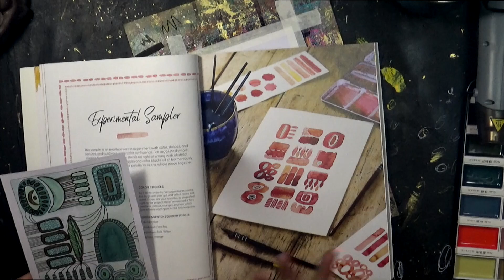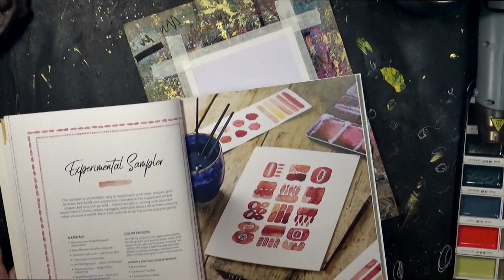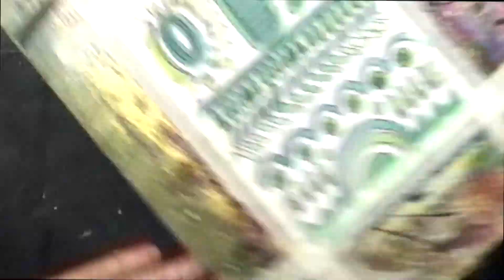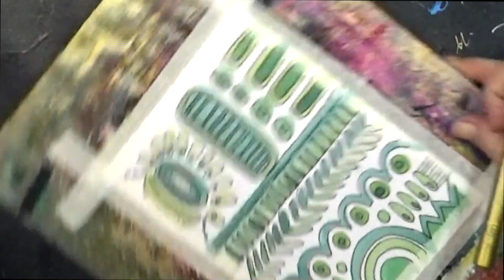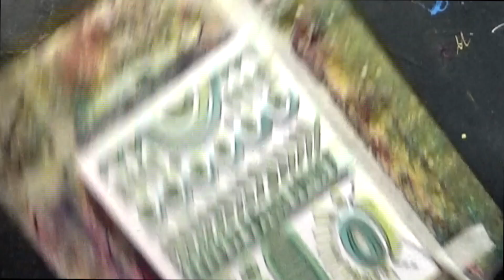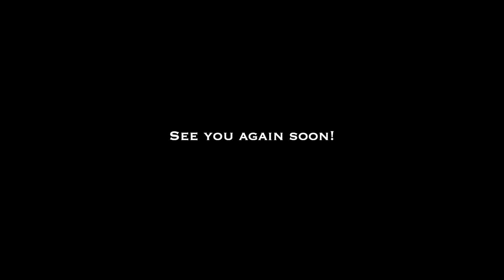the100dayproject 2024 - Day #95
Are you doing the100daysProject? I'd love to have you join me in my Facebook community